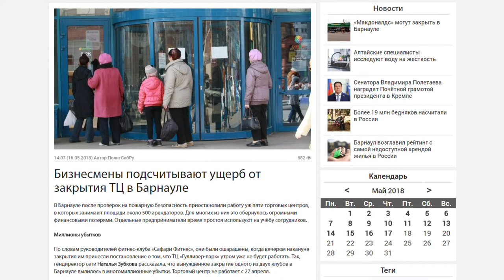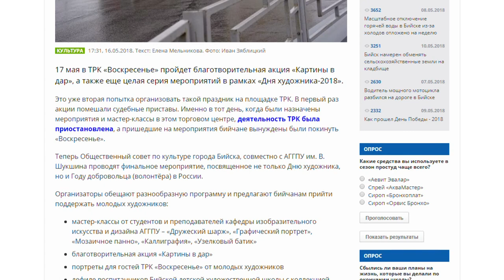О чем пишут журналисты Сибирской медиагруппы 17.05.18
• Майский снег в Барнауле;
• Какие убытки несут арендаторы от закрытия ТЦ;
• День художника в Бийске;